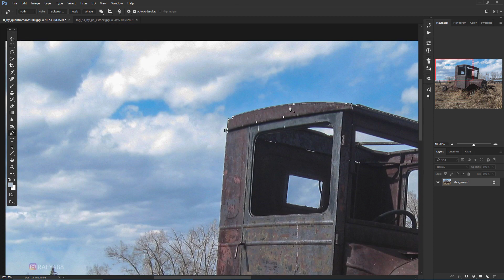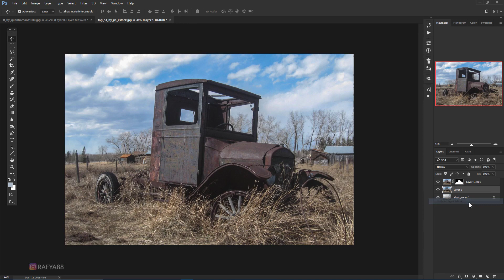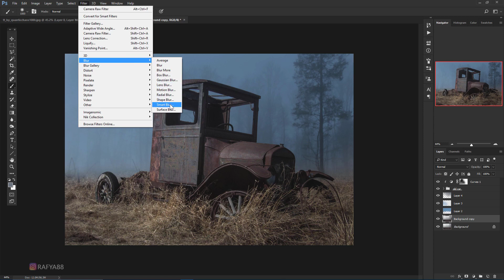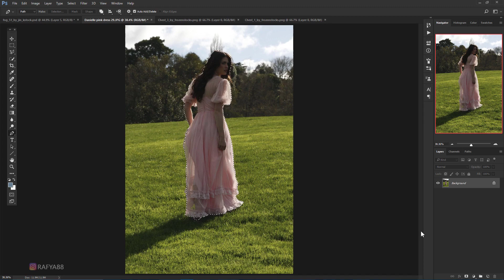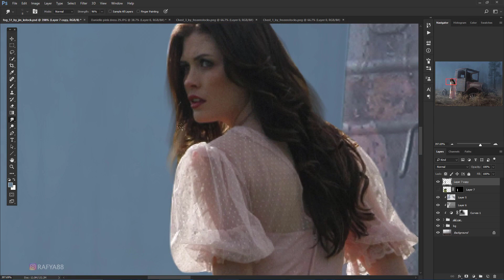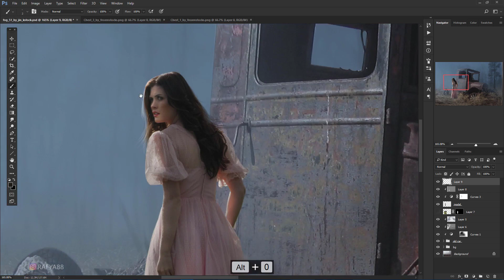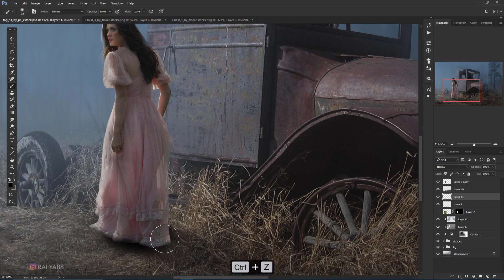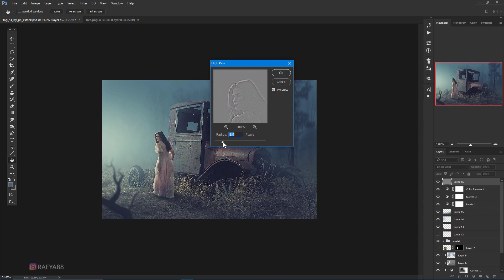Quiet Night - Photoshop Manipulation Editing Tutorial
making of Quiet Night photo manipulation scene effect in photoshop cc 2017.